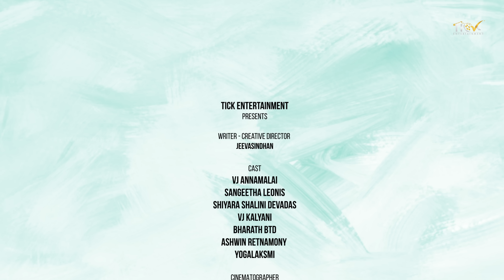Ava Vanthaa Thediyae || Final Episode || Ft VJ Annamallai || VJ Kalyani || Tamil Love Web Series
Vanello Makkalae 😍😍😍
Get Ready to Laugh and Swoon! Final Episode of "Ava Vantha Thediyae," our romantic comedy web series, is officially out now! Tune in for more romance, humor, and heartwarming moments.

Every Wednesday new episodes🤩🤩🤩

Produced by  Abhishek Prakash & T S Ranganathan

Cast and crew :

Writer - Cinematographer - Direction  - R.A Dinesh Kumar ( @dinesh_aravind_19 )
Editor - Vijayakumaran. A ( @itsme_vijay4u )

Cast - VJ Annamallai ( @vj_annamallai )
VJ Kalyani ( @vj_kalyani )
 Shiyara Shalini Devadas ( @shiyara.shalini )
Sangeetha leonis ( @sangeethaleonis_offl )
Bharath BTD

Music & SFX - Ashwin Retnamony ( @ashwinrofficial )

DI Colorist - Kirubaraj Prince ( @kirubaraj_prince )
Art Director - Narayana Kumar Sai ( @s_n_k )

Score mix, Final mix & Mastered - Ashwin Retinamony ( @ashwinrofficial )
Audio Team - PHASE HARMONY  ( @phaseharmony )
Executive producer - Bothan Raj ( @bothanraj )
Publicity designs - Dinesh Ashok ( @dineshashok_13 )
Production by - Tick Entertainment ( @tickentertainment )